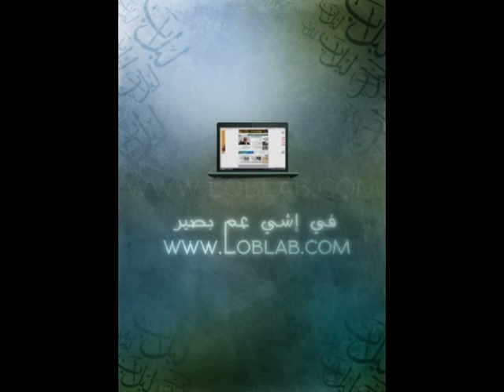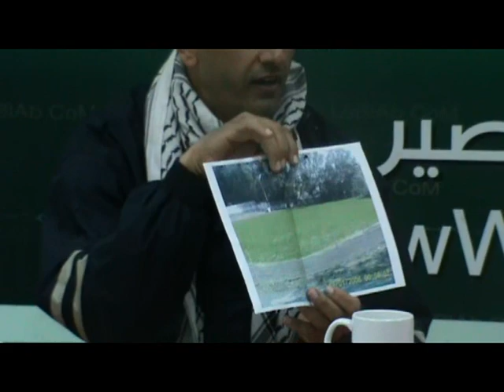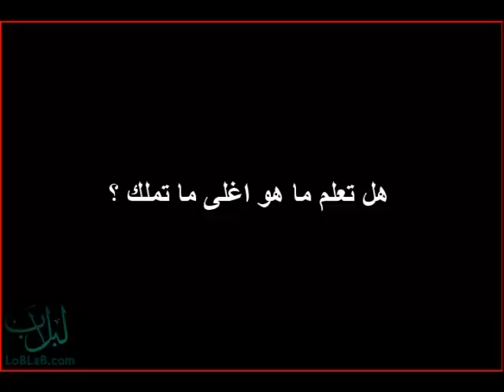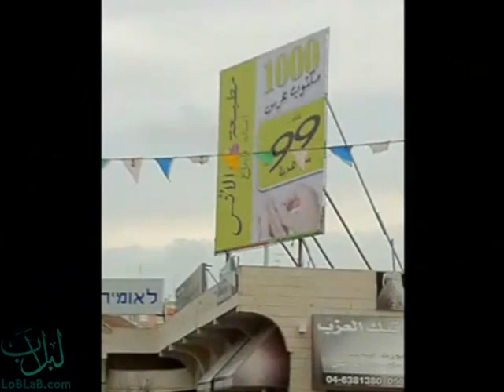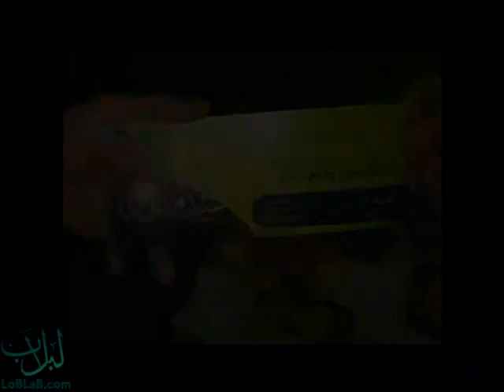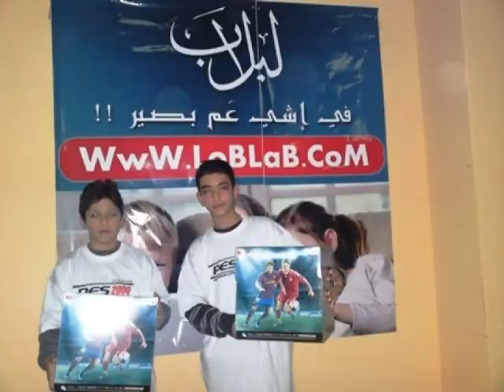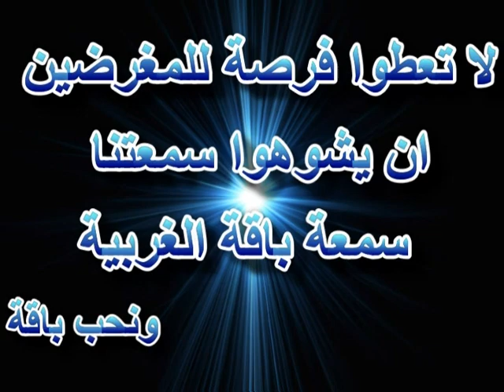حديث البلد الحلقة 3 الرياضة عند العرب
حديث ابلد الحلقة 3 الرياضة في الوسط العربي ولماذا لا يوجد فرق عربية في الدرجات العليا